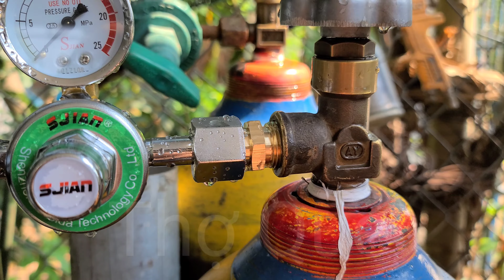Cách hàn Tig với máy hàn que gia đình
Cả nhà ai muốn mua bộ tay hàn tig cho máy hàn que thì mua ở đây nhé :